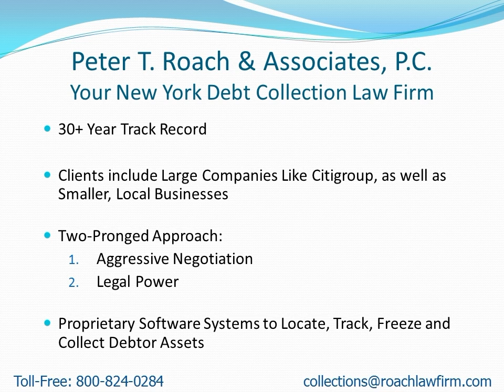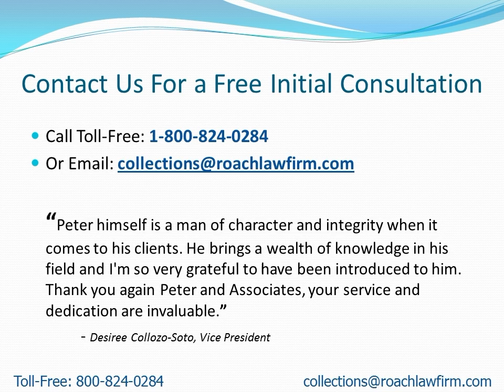Collection Attorneys Near Hopewell NY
- Attention: Hopewell, NY Residents: Learn how to find a collection attorney to quickly recover your money.